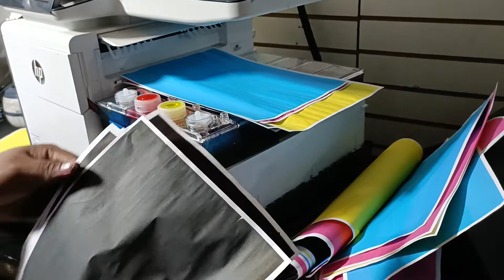LIMPIANDO CABEZAL SIN DESARMAR IMPRESORA